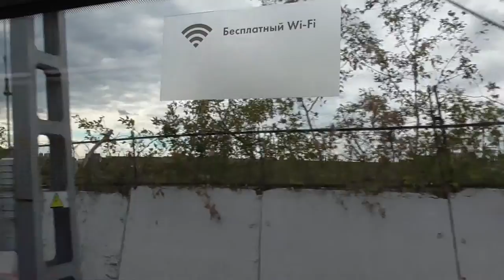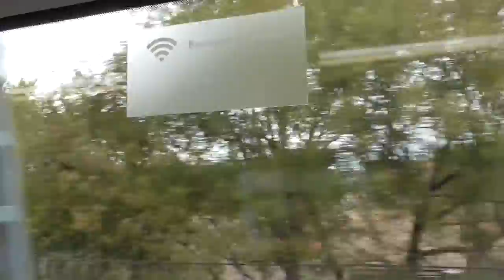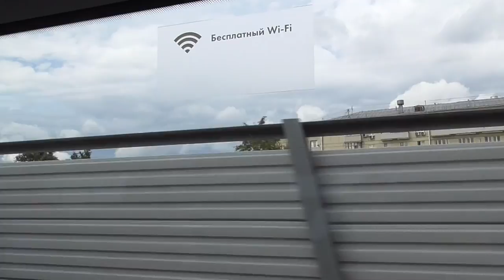Денис TV- ОТКРЫТИЕ МКЖД!!! Стация " Измайлово" ВКЛЮЧАЕМ СВОЮ ЛЮБИМУЮ МУЗЫКУ!!!